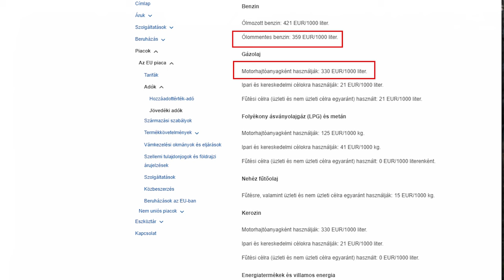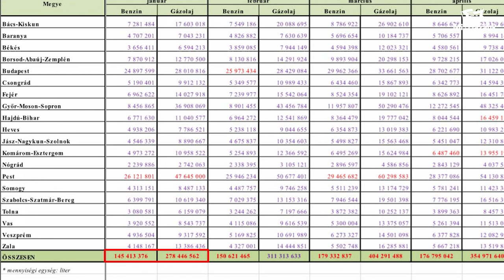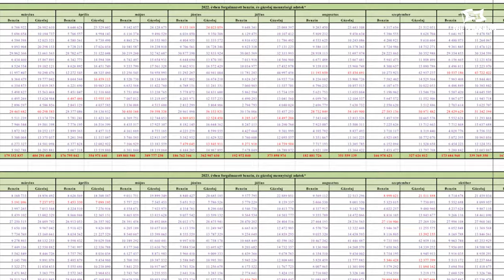123 milliárdot vesz el a Kormány a magyar családoktól a jövedéki adó indokolatlan emelésével!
Az EU által elvárt minimum szinttől jóval nagyobb mértékben emelte a Kormány az üzemanyagok jövedéki adóját. A jelenlegi euro árfolyamon számolva 17-18 forinttal literenként, amire még egyedülálló módon rárakódik a világrekorder 27%-os ÁFA is, így literenként 20-22 forintos indokolatlan emelést hajtott végre a Kormány. Ez a tavalyi eladási adatok alapján éves szinten körülbelül 133 milliárd forint, amit a Kormány elvesz a magyar családoktól.